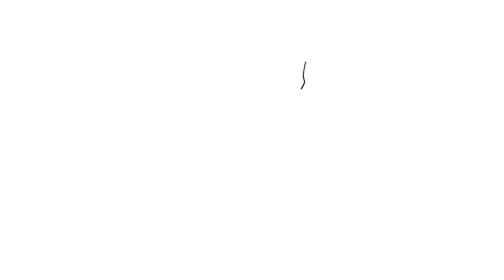Erki Pärnoja: Late August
Erki Pärnoja joined Vieraana Sessions (Live Session at Telliskivi) hosted by the Finnish Broadcasting Company (Yle). Erki is a founding member of Ewert And The Two Dragons and is one of the most well know musicians in Estonia. Read more about his solo music and thoughts about Estonian music scene
director: Joonas Josefsson